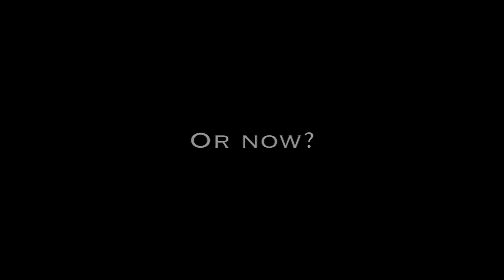Kat Trailer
Meet Kat, new girl in town!